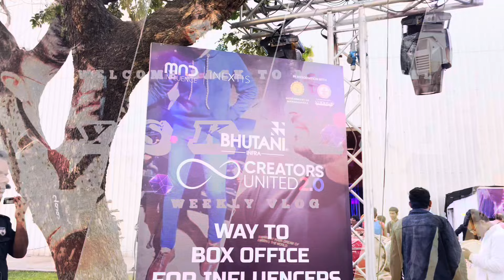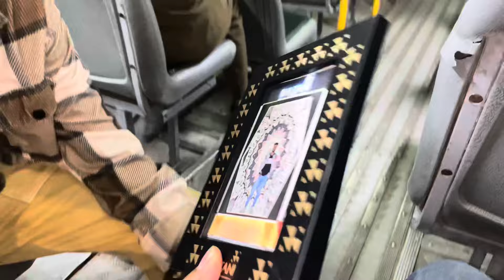Bharat 🇮🇳 Ke Sabse Bade Creator’s eksath || Creator’s United 2.0 in Mumbai || YSK7111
Bharat 🇮🇳 ke Sabse Bade Creators EkSath || Creators United 2.0 in Mumbai || YSK7111

We Went For Asia's Biggest Creators Festival in Nesco , Mumbai

Round2hell
Mumbikernikhil
Souravjoshi
Rohit Zinjurke
Anuragdobhal
Elvishyadav
Mythpath
Thugesh